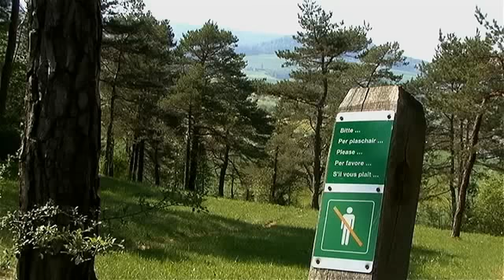Naturschutzgebiet Chilpen bei Diegten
Besuch im Naturschutzgebiet Chilpen  bei Diegten: Im Rahmen einer ihrer Wanderungen besuchte die Wandergruppe der AS Pratteln am  27. April 2011 das Naturschutzgebiet Chilpen bei Digten. Chilpen ist ein Relikt aus dem Mittelalter, wo das Vieh auf die Allmend getrieben wurde, die teilweise aus Waldweiden bestand. Im Chilpengebiet haben solche Weiden als Magerwiesen überdauert. Mit ihren Krüppelföhren und Wacholderbüschen strahlen sie südländischen Charakter aus. Aber auch die weniger auffälligen Komponenten der Flora und Fauna sind äusserst interessant. Etwa 30 Hektaren des Chilpens sind zum Schutzgebiet von  nationaler Bedeutung erklärt worden.